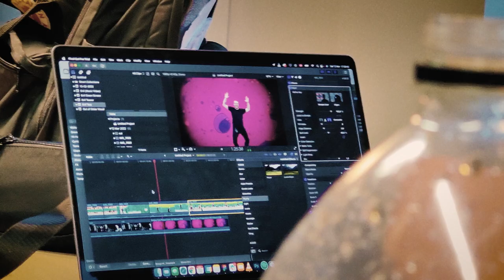Trippelgänger: Behind the Scenes Episode 1 – Making of the “Evil” Music Video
A look behind the curtain of the creation of our music video for "Evil".
Filmed and edited by Martin Lundberg. Additional clips and edits by Christoffer Fries Moland and Nicklas Lind. Made in collaboration with GVD TV.